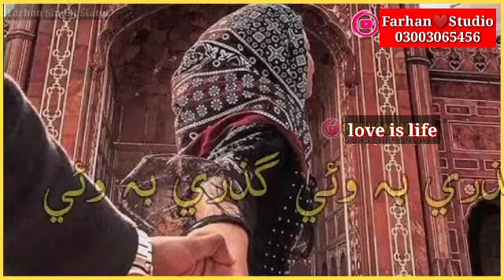Sarmand Sindhi _WhatsApp Status_ Sindhi Song || K Deehan Huwa || OST 2020 Addition